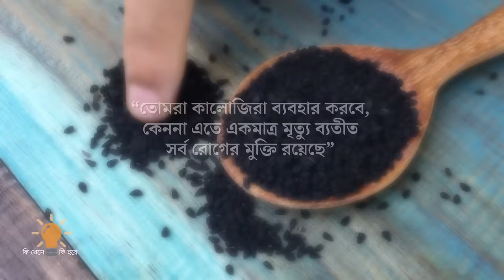কালোজিরার উপকারিতা ও কালোজিরা খাওয়ার নিয়ম | Kalojirar Upokarita | Nigella Seeds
কালোজিরার উপকারিতা ( Kalojirar Upokarit ) ও কালোজিরা খাওয়ার নিয়ম জেনেনিন বিস্তারিত ভাবে।

ফেসবুকেও আমরা আছি। সার্চ করুন- " কি খেলে কি হবে " অথবা " Ki Khele Ki Hobe " লিখে।

ভিডিওতে যেসব বিষয় রয়েছে : কালোজিরা খাওয়ার নিয়ম, কালোজিরার উপকারিতা, কালোজিরা তেলের উপকারিতা কি, Kalojirar Upokarita, কালোজিরা ভর্তা, কালোজিরা খেলে কি হয়, কালোজিরা তেলের উপকারিতা, কালোজিরা ভর্তা রেসিপি, kalo jeera bhorta, kalo jeera benefits, Nigella Seeds, black seeds benefits health, কালোজিরা, Benefits Of Black Cumin, প্রতিদিন ঘুমানোর সময় কালোজিরা খেয়ে ঘুমালে, সকালে কি ঘটবে জানেন আপনি, কালোজিরা খাওয়ার সঠিক নিয়ম: কালোজিরা কিভাবে খাবো?, মধু ও কালোজিরা সম্পর্কে সবচেয়ে সঠিক ও তথ্যবহুল ভিডিও, মধু